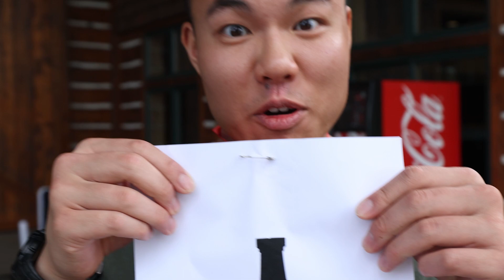THE TOUGHEST CHALLENGE YET | APEX Grit DAY 3 RECAP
Unbounders face off in the LARGEST Spartan Race Style Obstacle Course in APEX history!

Conventional education keeps students at their desks, actively undermines their faith in Christ, and forces most to start their life in debt. A real alternative is desperately needed.

At Unbound, we provide you with the tools, community, and experiences that enable you to live an extraordinary life for Christ—and you can earn an accredited bachelor’s degree at the same time.

The core of what we do, the Ascend college program is an intense experience designed to catalyze, enable, and energize young Christians. Ascend students don’t just graduate with easily-transferable college credits, they graduate as leaders and innovators with a world-class community that has their back.

MB01SPXSBPGUMLV